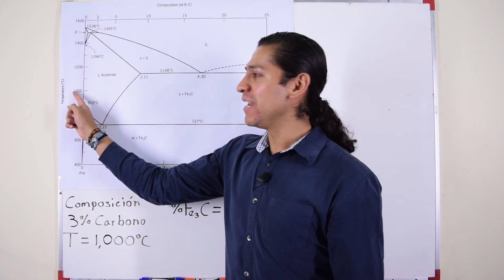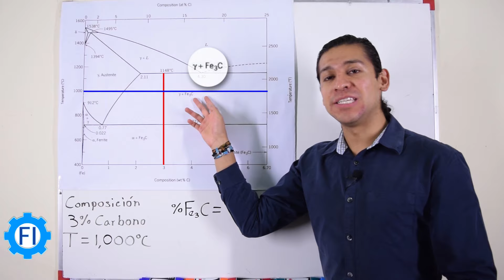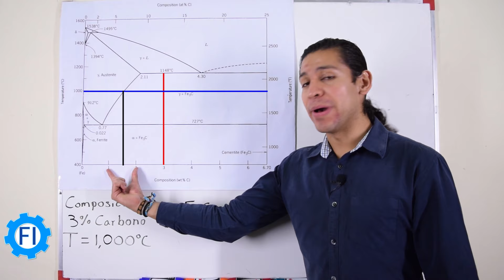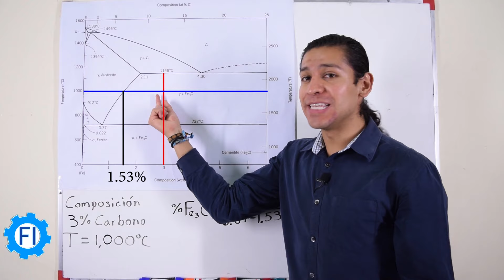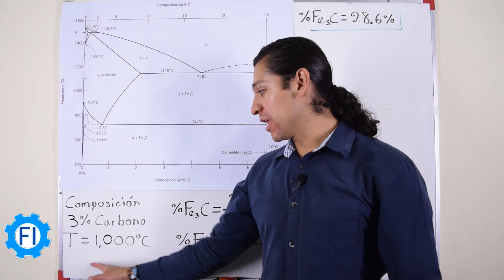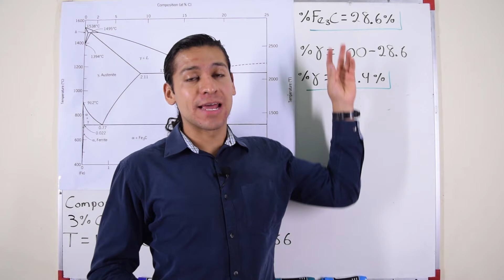Regla de la Palanca |Diagrama de Fases| - Salvador FI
Aprenderás cómo se usa la Regla de la Palanca con el Diagrama de Fases Hierro Carbono (Fe-C)/Acero. En este video se pide determinar el porcentaje en composición de la fase Gamma y de Cementita presentes a una composición del 3 por ciento de Carbono y a una temperatura de 1,00 grados centígrados. Debido a que haremos uso de la regla de la palanca para este caso encontraremos dos porcentajes de composición para fases sólidas.